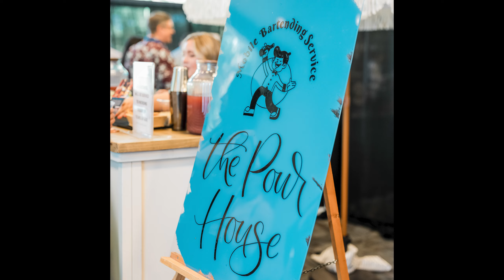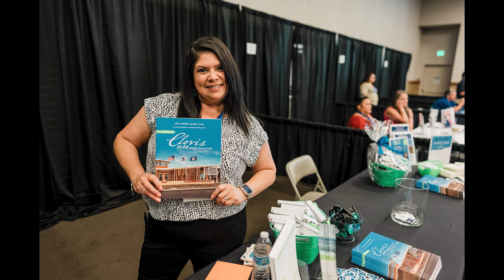Clovis Leadership Summit - 2024 Recap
Clovis Leadership Summit - A Clovis Chamber Event, Business Food & Wine Expo - 2024 Recap.